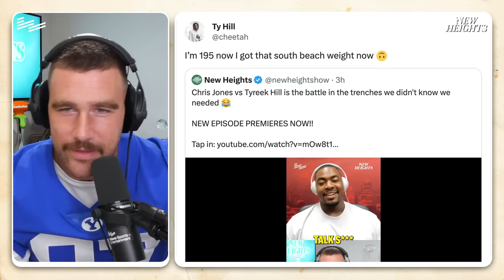Jason Survives Overtime, Travis Escapes from New York and The NFL Needs to Calm Down | Ep 57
92%ers we are back with another episode of New Heights presented by our friends at Experian and the all-new Experian Debit Card and Digital checking account!

In this episode, we get into the Eagles' overtime win against the Commanders, the analytics behind the decision to go for the TD at the end of regulation, and how defenses are attacking “The Brotherly Shove.”

We also recap the star-studded affair that was Sunday Night Football between the Chiefs and Jets, Isiah Pacheco’s homecoming performance, and get into the penalties that have one specific Jets fan incredibly mad online.

Also, we also recap Donna Kelce’s epic weekend, debate if the NFL needs to chill out just a little bit, and try and figure out how Khalil Mack put up 6 sacks against the Raiders.

We will be back with our weekend preview video on Friday exclusively on our YouTube Channel where we'll break down the Eagles trip to Los Angeles, the Chiefs heading to Minnesota for “Kirktober,” and look at some of our favorite game tape from last week.

Make sure you’re subscribed to the New Heights YouTube Channel and wherever you get your podcasts so you don’t miss out and follow us on Instagram, Twitter, and TikTok for all the best moments from the show.

and use code NEWHEIGHTS for a first deposit match up to $100

BUFFALO WILD WINGS: Find your nearest Buffalo Wild Wings location to catch the games all season long.

to get a FREE 1-year supply of Vitamin D AND 5 free AG1 Travel Packs with your first purchase

ACCELERATOR ACTIVE ENERGY: Available nationwide at Target to find the store nearest you.

Chapters:
00:00 - Intro
01:30 - BYU Jersey Explained
4:26 - We’re on the Map
6:30 - Cleaning Kelce
11:34 - No Dumb Questions
26:31 - Eagles/Commanders Recap
44:30 - Chiefs/Jets Recap
53:45 - Arguing with Jets Jake
01:04:00 - Donna Kelce’s All-Star Sunday
01:06:40 - Is the NFL overdoing it?
01:15:18 - Week 4 Recap
01:23:18 - Toy Story Game
01:29:22 - Stamp of the Week